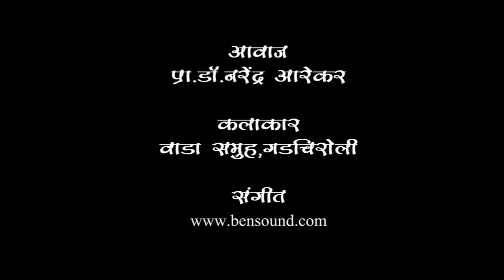Corona awareness film made by me in Gadchiroli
Use sanitizer when you touch things at shops or outer place